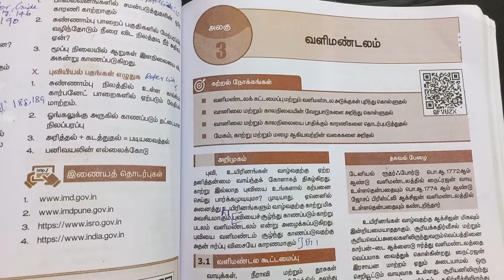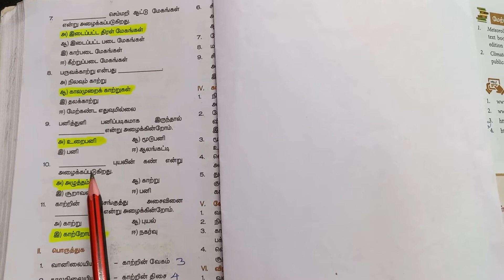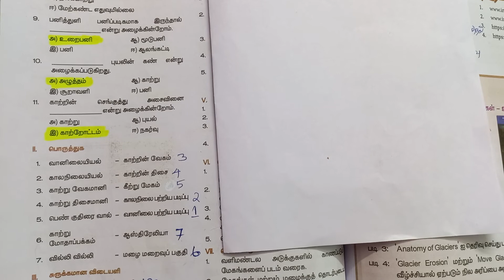9th Std Social Science Lesson 3 | வளிமண்டலம் | Book Back Answers